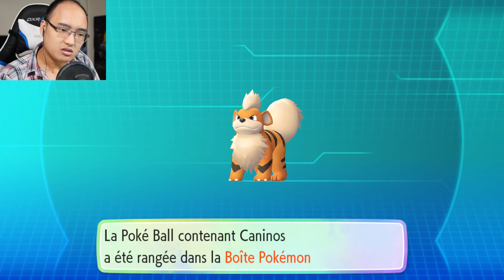MON RIVAL TENTE DE ME... | Pokemon Let's Go Pikachu #11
Gameplay | Let's Play FR [Français] sur Pokemon Let's Go Pikachu (Partie 11), un jeu où nous allons partir à l'aventure pour capturer une tonne de Pokémon ! Aujourd'hui, notre rival s'approche un peu trop de nous, n'est-ce-pas ?